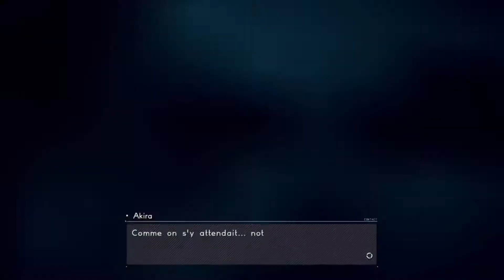Astral Chain | EP 08 | Let's play FR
Mon let's play de Astral Chain sur Nintendo Switch le jeu de Platinum Games.